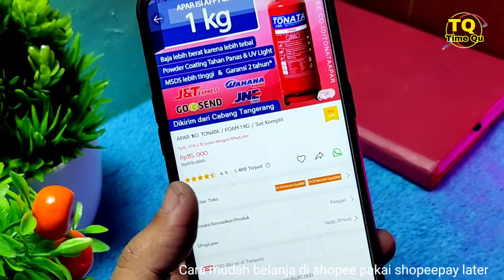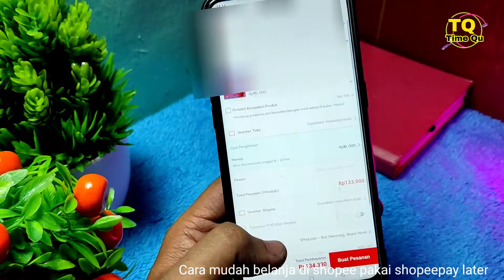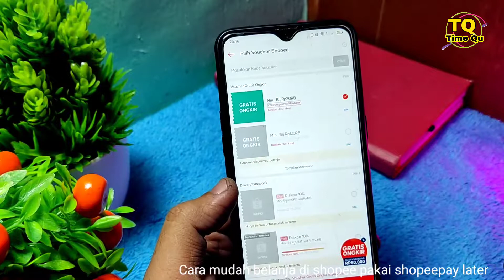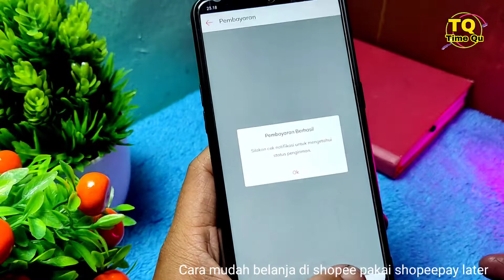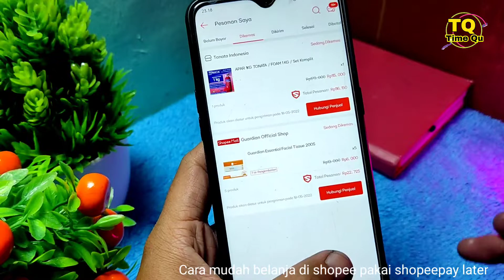Terbaru, Cara Mudah Belanja di Shopee Pakai Shopeepay later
Berikut adalah video tentang cara belanja di shopee pakai shopeepay later. Cara ini sangat mudah temen temen, tentunya kalian sudah aktifkan fitur shopeepay later ya di aplikasi shopeepay.
Jika fitur shopeepay later sudah di aktifkan, maka kalian bisa ikuti cara pada video kali ini.

Semoga video yang berjudul cara mudah belanja di shopee pakai shopeepay later kali ini bisa bermanfaat buat temen temen yang membutuhkan.
Terimakasih

Video ini berisi :
Cara mudah belanja di Shopee pakai shopeepay later.